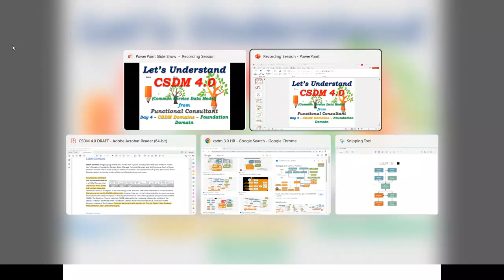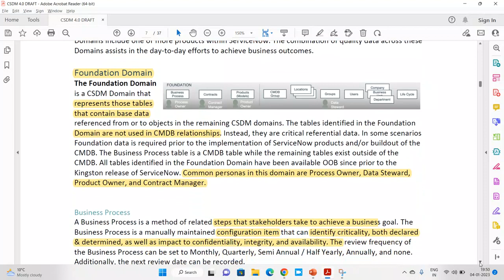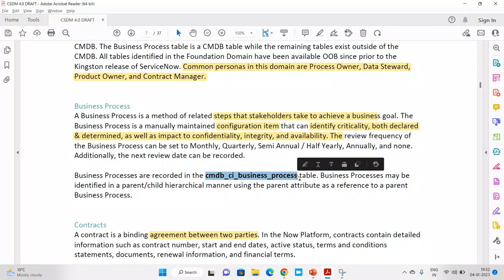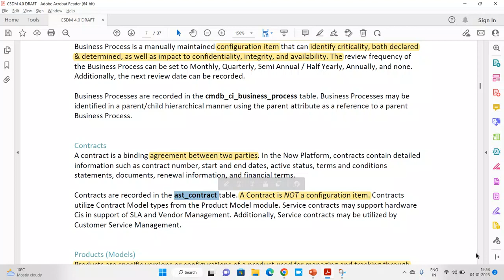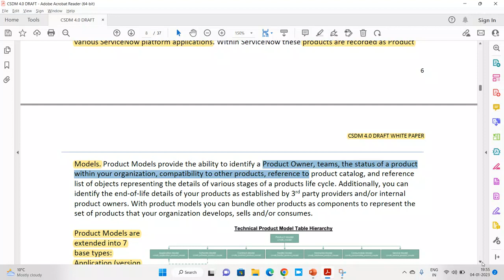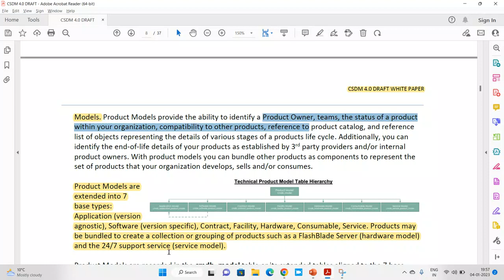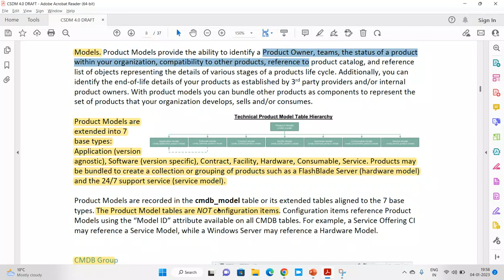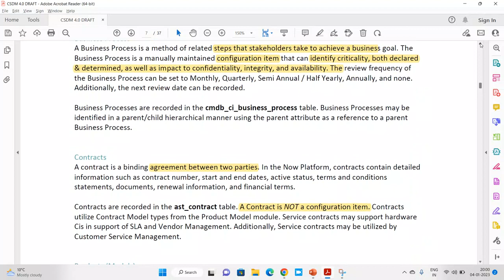CSDM 4.0 - Day 4 - Foundation Domain Part 1 - Learn From Functional Consultant